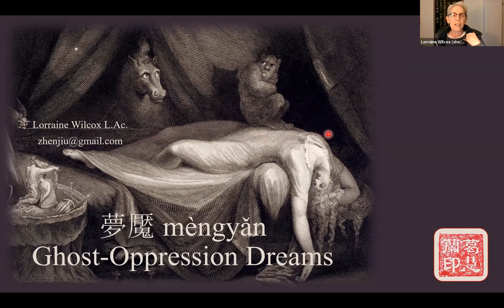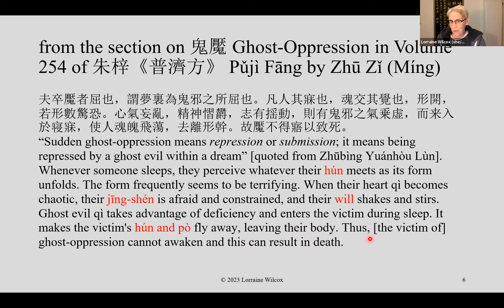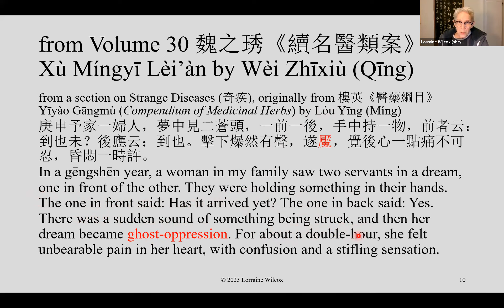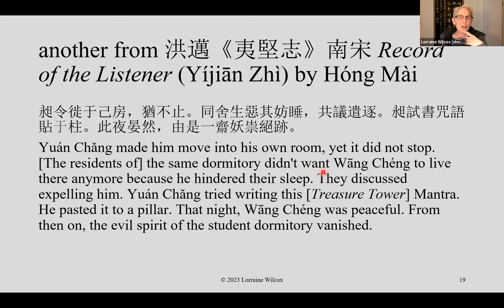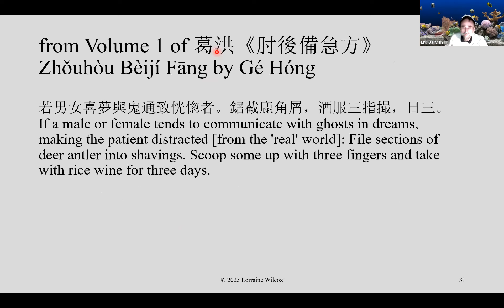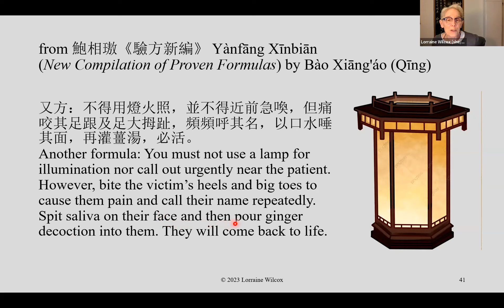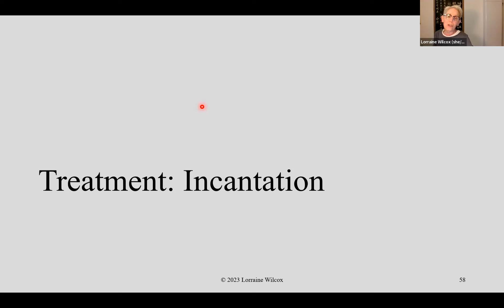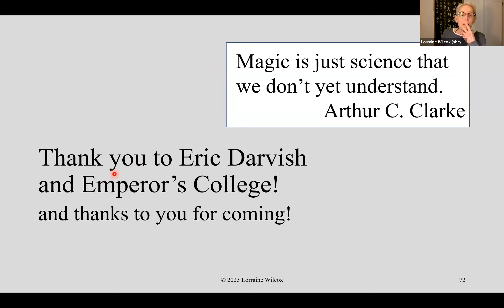Ghost-Oppression Dreams (夢魘 mèngyǎn)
There are a number of sleep pathologies in Chinese medicine. One of them is 夢魘 mèngyǎn, often translated as 'nightmares', but it is actually 'ghost-oppression dreams'.

Three videos of 天蓬神咒 The Canopy of Heaven Divine Incantation (Tiānpéng Shénzhòu). There may be slight differences in the wording.

Thanks to Emperor's College and Eric Darvish!

If you watched the video, please donate for the earthquake relief in Turkey and Syria.
or to the organization of your choice.